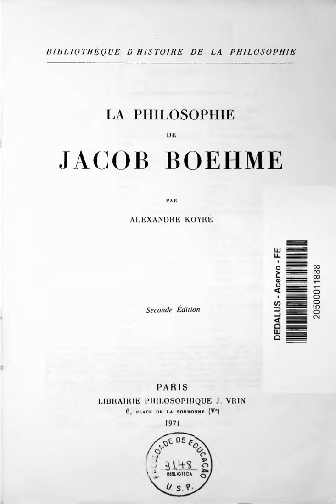2. La philosophie de Jacob BOEHME (PP. 18-26).